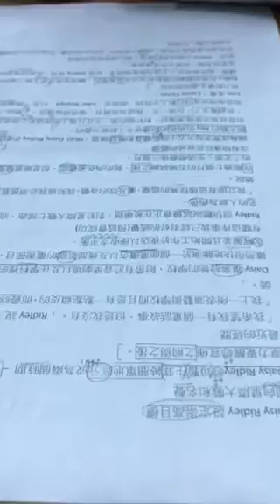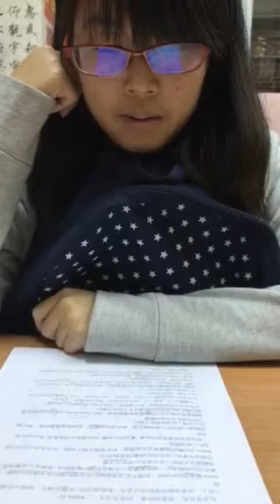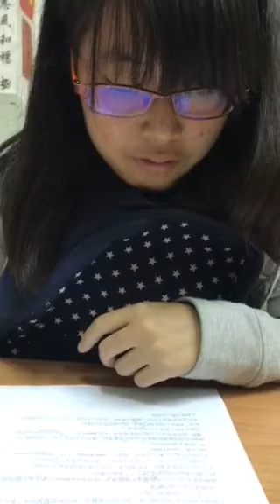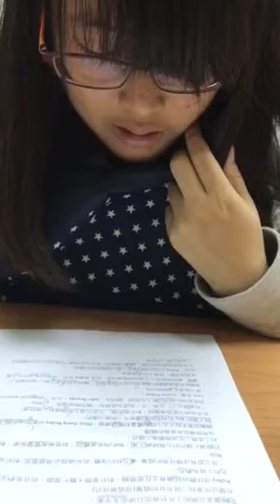雨璇-空中英語教室-設定崇高目標